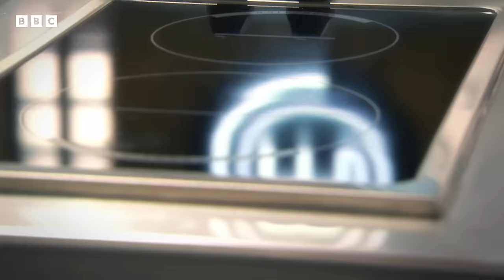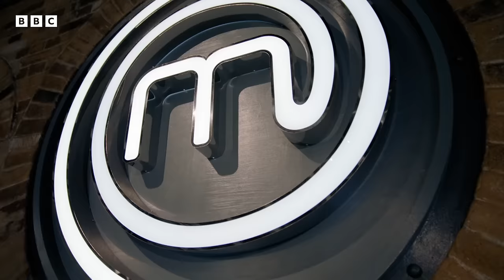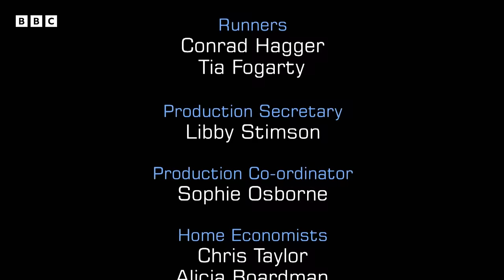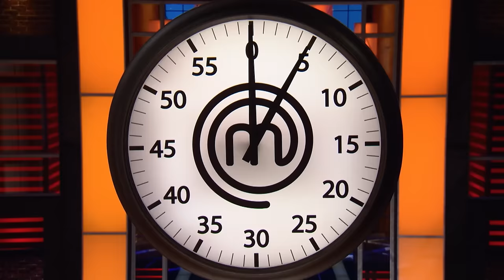The Art of Vegetarian Food | MasterChef UK: The Professionals | S12 EP13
In an episode filled with culinary ingenuity, 22-year-old senior sous chef Tom captures the spotlight on MasterChef with his vegetable-centric masterpiece. Working in a countryside gastro pub, Tom brings his passion for garden-fresh produce to the fore, creating a stunning dish centred around violet potatoes and a variety of alliums. With a commitment to showcasing the beauty of vegetables, Tom crafts a plate that not only highlights his skill in elevating humble ingredients but also reflects his sustainable ethos, drawing from the gastro pub's own allotment patch.